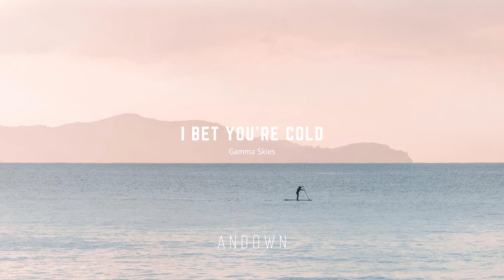I Bet You're Cold - Gamma Skies feat. Cara Rainer